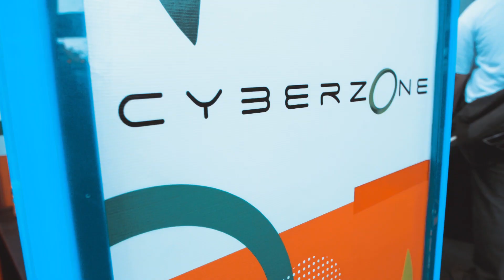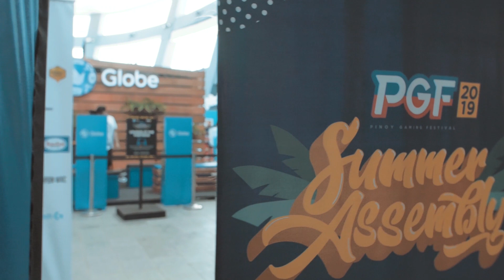Pinoy Gaming Festival Summer Assembly 2019 Highlights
Watch the best moments at the Pinoy Gaming Festival Summer Assembly 2019, the summer gaming getaway.

Share us your favorite moments when you're at PGF Summer Assembly 2019

The Pinoy Gaming Festival Summer Assembly 2019 is co-presented by Cyberzone and Globe. This event is organized by Gariath Concepts.